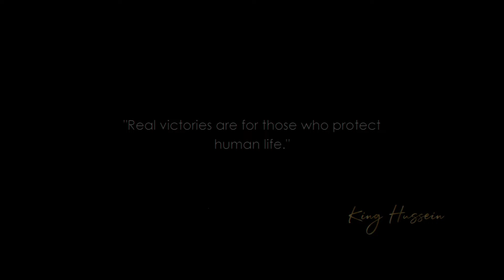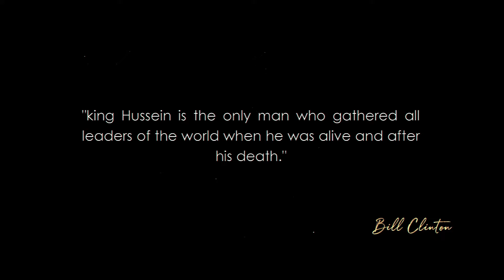Best of Kingdom Of Peace. Zohrab 2022